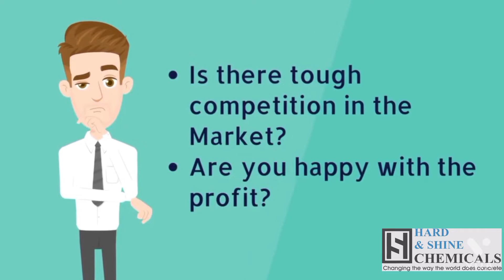Precast Product Manufacturing Problems & solutions.